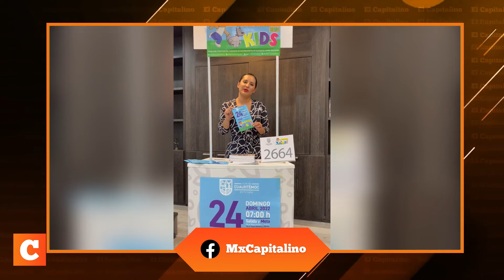Sandra Cuevas organiza feria para celebrar el Día del niño